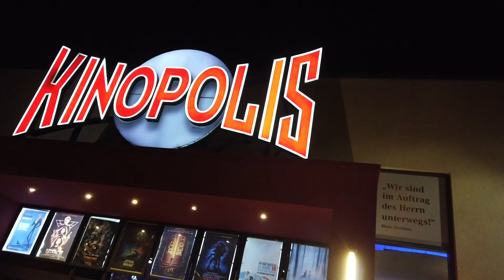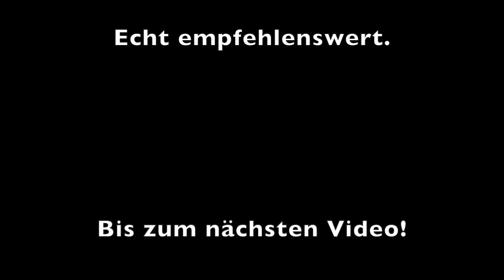Ich hab den Joker gesehen!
Ich war im Kino und habe mir Joker angesehen. wie ich den Film fand erfahrt ihr in diesem Video.

Mein Equipment:

-Sony a6400
-MacBook Air
-iPhone X
-iPadAir2